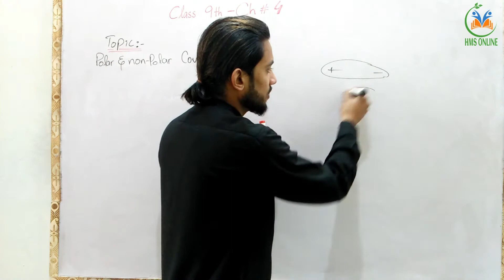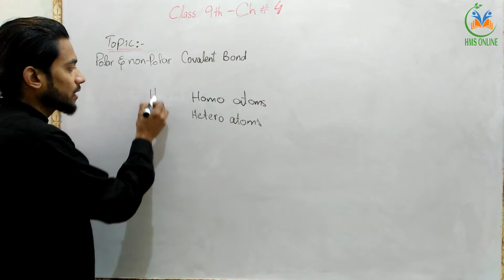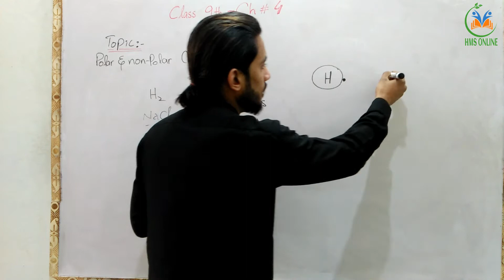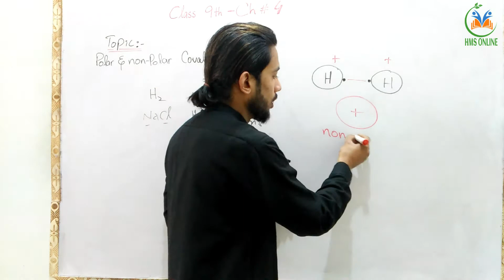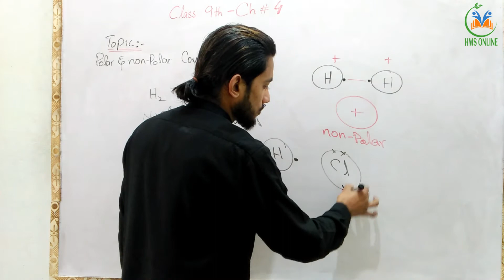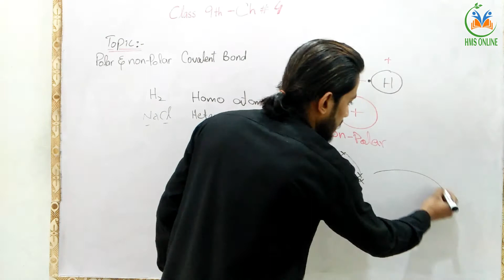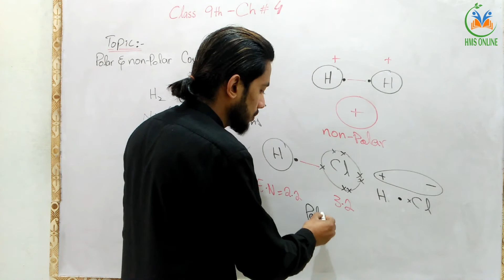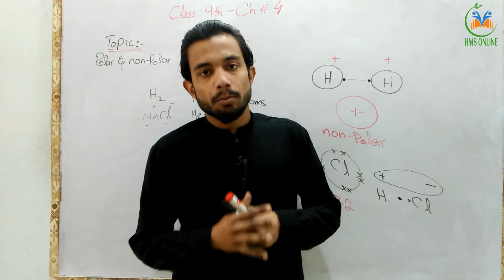Polar and non polar covalent bond | 9th Class Chemistry - Chapter 4 | Structure of molecules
HMS Online has brought to you lectures of HafizMuhammadSaqib on “ 9th Class Chapter 4 .

Topic : Polar and Non-polar Covalent Bond

This lecture is specifically recorded for students of 9th class, 9th class from all Boards of Punjab and based on current studies for Chemistry Books.

All the lectures are conducted in Urdu/English medium to facilitate students.